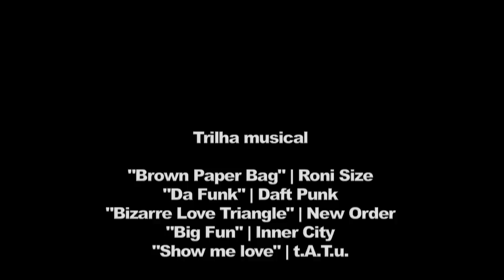Entrevista DJ Marky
Entrevista com DJ Marky, que vai reger duas bandas no show Red Bull Technostalgia no Cine Joia, dia 10 de agosto de 2012.

Audiovisual: Zé Roberto Pereira
Apresentação e entrevista: Samantha Pottmaier